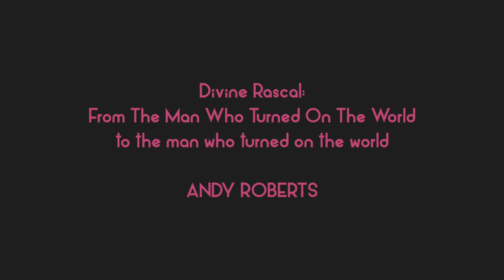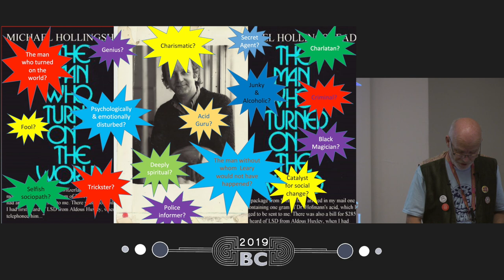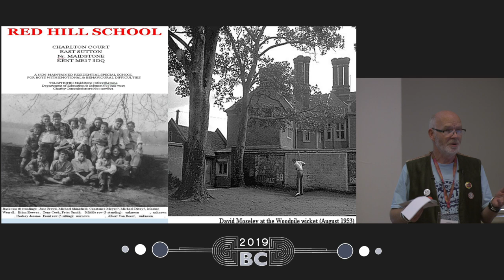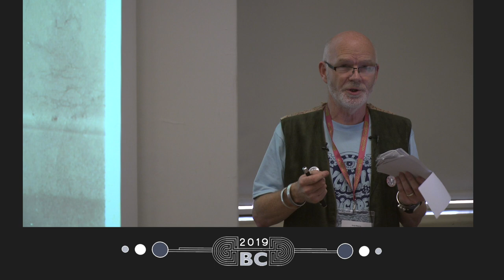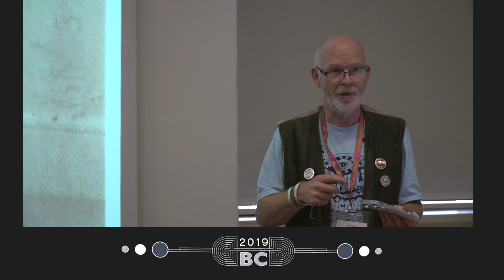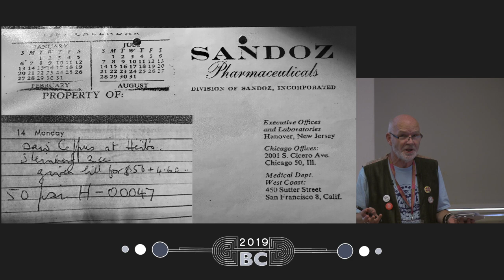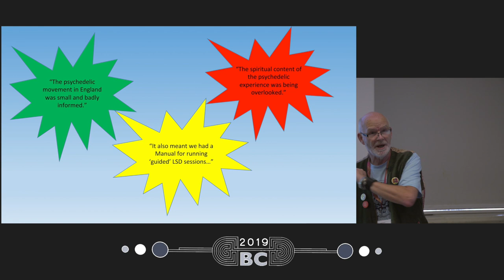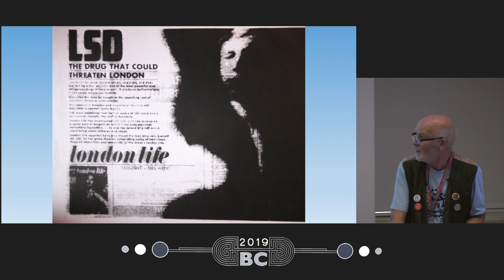Andy Roberts - Divine Rascal: From The Man Who Turned On The World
Michael Hollingshead, who introduced Tim Leary to LSD and thus acted as midwife to the psychedelic revolution of the Sixties is arguably psychedelic culture’s most enigmatic character. Little has been known about his other adventures but Andy Roberts’ biography of the zelig-like Hollingshead has unearthed new information about all aspects of Hollingshead’s life from his encounter with Leary through Millbrook, his commune on the Isle of Cumbrae, his computerised I Ching installation and adventures in Scandanavia, America and London until his death in Bolivia.

Andy is a historian of Britain’s LSD psychedelic culture and author of Albion Dreaming: A Social History of LSD in Britain (Marshall Cavendish 2008, 2012) and Acid Drops (Psychedelic Press, 2016). His other research interests include, listening to music, hill walking, beach combing, reading, landscapes and their mysteries, natural history and paranormal phenomena.

Musically, he has been severely influenced and affected by the Grateful Dead and the Incredible String Band among a host of others. He first fell down the rabbit hole in 1972 and has been exploring the labyrinth of passages ever since. His views on the psychedelic experience are (basically) – You take a psychedelic and you get high. What happens after that is largely the result of dosage, set and setting.